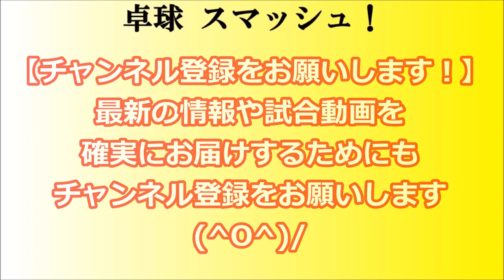卓球 福井国体 2018 田中佑汰(愛工大名電) vs 宮川昌大(野田学園)【少年男子 決勝戦】愛知×山口 第2試合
2018年の#卓球 福井国体は敦賀市総合運動公園体育館にて、9/29から10/3の5日間の日程で行われました。

少年男子の決勝戦、愛知県vs山口県
第2試合　田中佑汰(愛工大名電) vs 宮川昌大(野田学園)
の模様をお届けいたします(^0^)/

2018年 第73回福井しあわせ元気国体の卓球の試合模様をお届けしています。

【関連動画】
【卓球】愛知で生まれた日本女子卓球界のカットマン第一人者：石垣優香【Tリーグ「日本生命レッドエルフ」のコーチ兼主将】

T-Port卓球スタジオ！駅から徒歩１分で素晴らしい卓球環境！あなたの街の卓球巡り！【Lili PingPong Channel（tabletennis）】